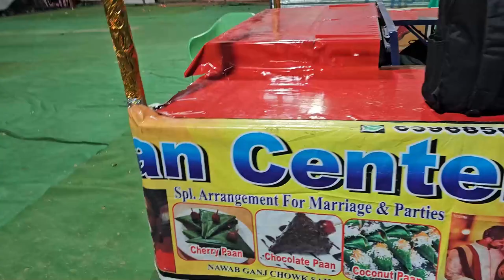Geeta Jayanti Mela 2023 | गीता जयंती मेला 2023| International Gita Mahotsav | IGM 2023 | Kurukshetra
Swim Smart: Mastering the Techniques"
"Swim Like a Pro: Expert Tips and Techniques"
"Swimming 101: A Step-by-Step Guide"
"The Swim Academy: Learn to Swim with Confidence"
"Unlock Your Potential: Advanced Swimming Techniques"
"Dive In: Essential Swimming Skills for Beginners"
"Stroke by Stroke: Perfecting Your Swimming Technique"
"Swim Strong: Building Power and Efficiency in the Water"
"Swimming Made Easy: Learn the Fundamentals"
"From Beginner to Champion: The Ultimate Swim Tutorial"

Tags linck App name :- Keywordtool.io
mani
Ytmani lamination
Mohan Nagar, Kurukshetra, Haryana 136118
You Queries :-